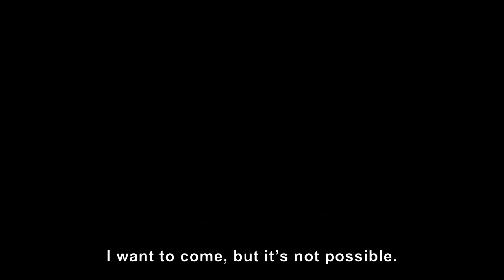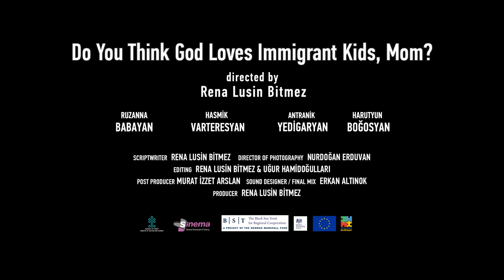Do You Think God Loves Immigrant Kids, Mom? - OFFICIAL TRAILER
Runtime: 1:29:36
Genre: DocuDrama
Language: Armenian
Country: Turkey
Director Rena Lusin Bitmez

This film tells the struggle of Armenian families migrated to Turkey/Istanbul who try to provide education for their children despite all the circumstances